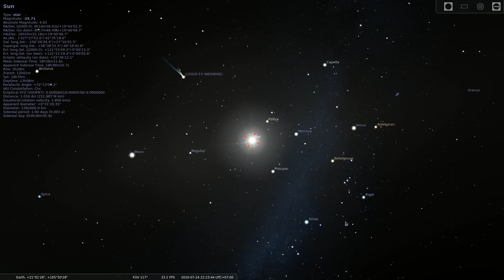Cơ hội hiếm có: Sao chổi xuất hiện cùng lúc Nhật thực năm 2020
Cơ hội hiếm có chứng kiến cùng lúc Nhật thực và sao chổi trên bầu trời.

Vào tháng 6 này cùng lúc xuất hiện Nhật thực ngày 21/6/2020 và sao chổi C/2020 F3 (NEOWISE) sẽ xuất hiện rực sáng từ nay đến cuối tháng 7 2020. Sao chổi C/2020 F3 (NEOWISE)  dự kiến sẽ có độ sáng lớn đủ để quan sát bằng mắt thường sau khi Mặt Trời lặn ở phía Tây và sau đó trước khi Mặt Trời mọc ở phía đông. Rất tiếc ở Việt Nam chúng ta chỉ quan sát được Nhật thực một phần.

Chú ý: Khi quan sát nhật thực các bạn không được nhìn trực tiếp Mặt Trời hay qua ống nhòm hoặc kính thiên văn mà không có các thiết bị bảo vệ mắt chuyên dụng.

Còn trong trường hợp ngược lại với Sao chổi C/2020 F3 (NEOWISE) sẽ rất tuyệt vời nếu quan sát qua kính thiên văn hoặc ống nhòm vào sau hoàng hôn, và trước bình minh khi sao chổi tỏa sáng.

Đừng bỏ lỡ cơ hội có một không hai này nhé.